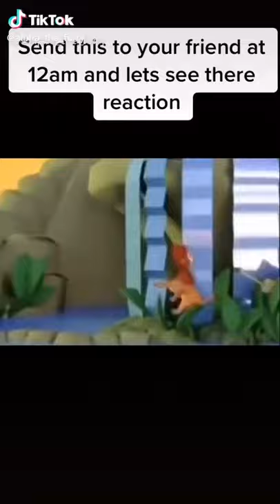When a female lion have sex with a male lion 🥴😹